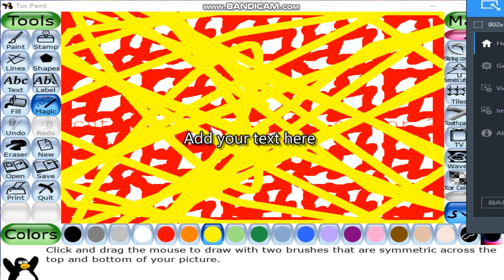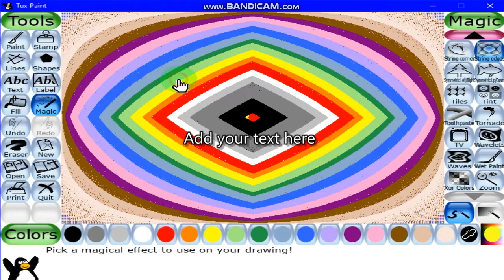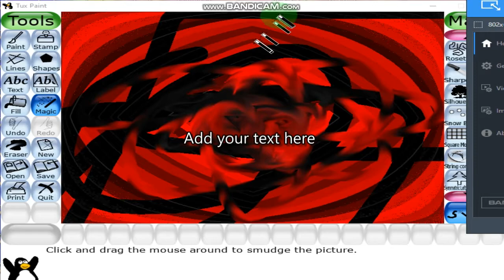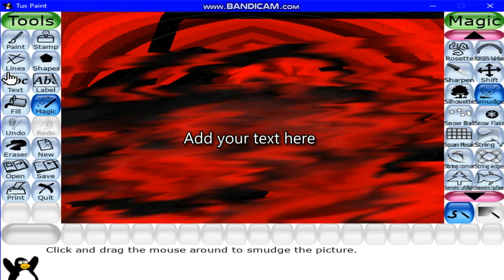My Video 2021-05-07 08-46-39-319